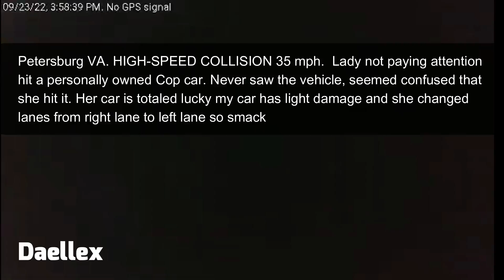Bad drivers & Driving fails -learn how to drive #608